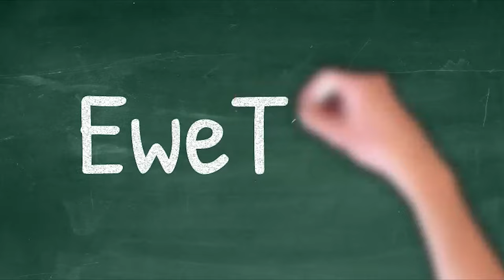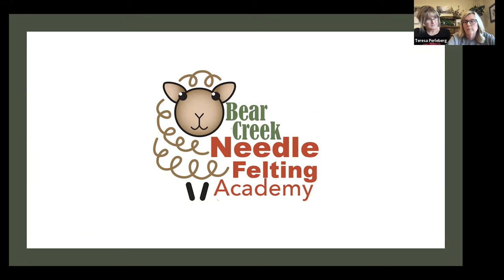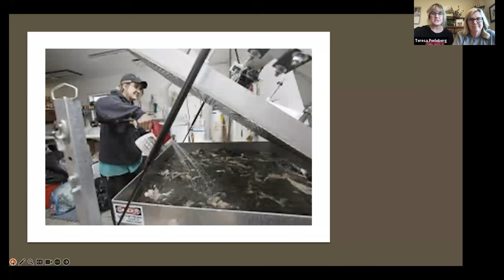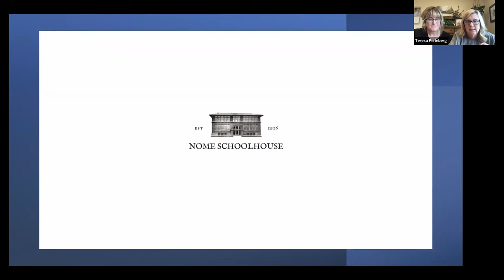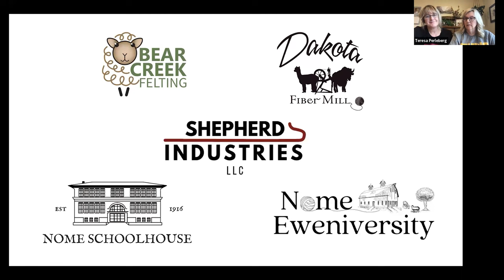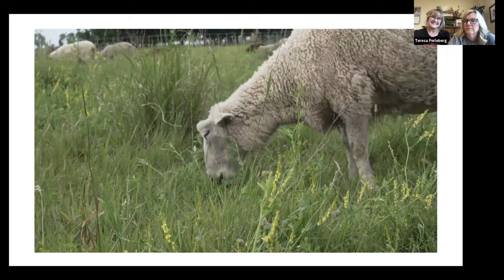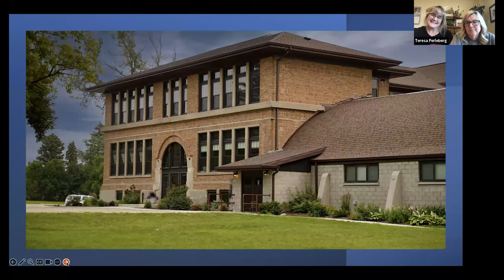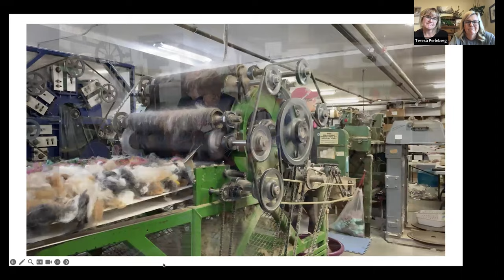EweTube 232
Let me tell you about the woolly wonderful world of Dakota Fiber Mill and Bear Creek Felting.

First up, we have the fabulous Chris Armbrust, founder of Dakota Fiber Mill. Since 2010, she's been spinning yarn and roving from all sorts of furry friends - sheep, alpaca, goat, camel, bison, you name it! But Chris didn't stop there - she teamed up with four engineering students from NDSU and brought a felting machine to the mill in 2017. Now, all those pesky waste and short fibers are felted into a whole bunch of products. And let's not forget about Dakota Spun - Chris' very own line of yarn.

Next up, we have the talented Teresa Perleberg, founder of Bear Creek Felting. Since 2008, she's been crafting 3D needle felted sculptures using the wool from her own flock of sheep. But Teresa doesn't keep all the fun to herself - she's also created DIY Needle Felting Kits complete with instructions and materials, as well as an online Needle Felting Academy for all you wool enthusiasts out there. And let's not forget about the Bear Creek wool felting cushion - the perfect work-surface for all your needle felting needs.

Now, get ready for some exciting news - Chris and Teresa have joined forces to create Shepherd Industries, LLC! In 2018, they bought the Nome Schoolhouse and turned it into a one-stop-shop for all things wool. Not only do they have their businesses and a retail store showcasing their products, but they also have fiber animals on site, classrooms for makers, and even a boutique hotel with an in-house chef. And if that's not enough, they have an Event Center for all your big shindigs.

Last but not least, we have the Nome Eweniversity Non-Profit. They're all about providing a rural, inclusive, farm-to-needle experience that inspires future makers, artists, and growers. And where better to do that than right in the heart of the Nome Schoolhouse?

So there you have it, folks - the woolly wonderful world of Shepherd Industries, where the sheep are fluffy, the yarn is cozy, and the fun never stops. Follow their adventure right here on EweTube - ewe won't regret it!

Help bring the fiber education flock to the Nome Schoolhouse -

All of our products seen in this video can be found